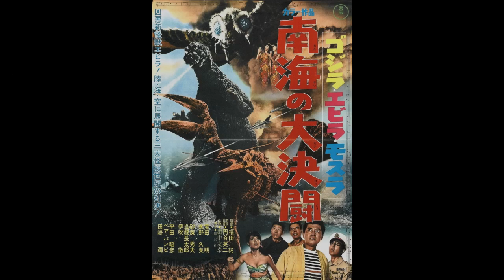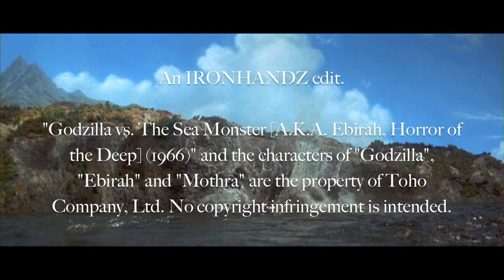KMM: Godzilla vs. The Sea Monster - Masaro Satoh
I give you all my introductory Godzilla film; the seventh film in the Godzilla series, though initially conceived as a King Kong film (The rights were denied to Toho). This marked a turning point in the franchise, as this introduced Jun Fukuda as director, taking Godzilla away from the usual urban settings, and into the jungle. A more Bond-ian style film, this marked the return of Masaro Satoh as composer. It was one of two Godzilla films to be shown on Mystery Science Theatre 3000 (The other being Megalon). Enjoy!